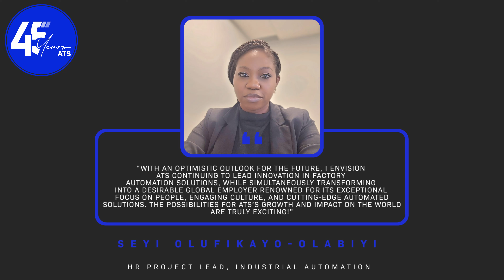ATS @ 45 - Seyi Olufikayo-Olabiyi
ATS has always been a company that looks forwards, not back. As we continue to mark our 45th anniversary, we asked Seyi Olufikayo-Olabiyi, an HR Project Lead with ATS Industrial Automation, about her views on the future. In particular, what she feels like is the next chapter for ATS, and how she would describe ATS to the next generation of talent.